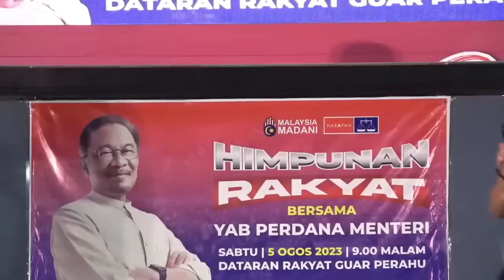Lokman Adam - Ucapan Penuh Di Himpunan Rakyat Bersama Perdana Menteri @ Permatang Pauh